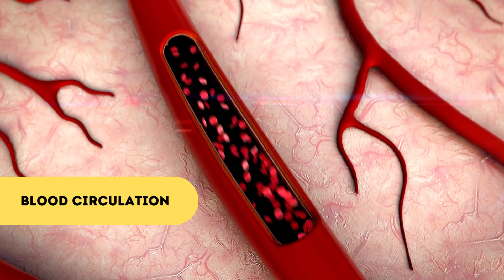10 BENEFITS OF CINNAMON ESSENTIAL OIL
Cinnamon essential oil is renowned for its numerous health benefits. This aromatic oil, extracted from cinnamon bark, possesses anti-inflammatory, antioxidant, and antimicrobial properties, making it a valuable ally in bolstering the immune system and combatting infections. Furthermore, it can aid in regulating blood sugar levels and improving circulation. Its warm and comforting aroma is also used in aromatherapy to alleviate stress and promote a sense of well-being. However, it is important to use cinnamon essential oil in moderation, as its potency can lead to skin irritation when applied directly and is not recommended during pregnancy.